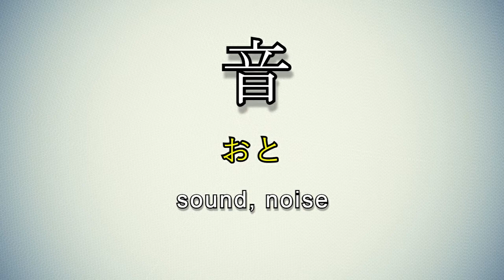Learn and Write Kanji - 音 Sound (63 of 80) 'Grade 1 Kanji'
音
kun: おと, ね
on: オン, イン, -ノン
meaning: sound, noise